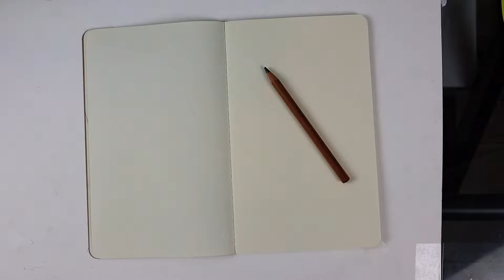How To Draw: An Apple On His Head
Intro track
Lucienne Boyer - Parles-Moi D’Amour

Song
Lone - Arc

Video editing by Shell